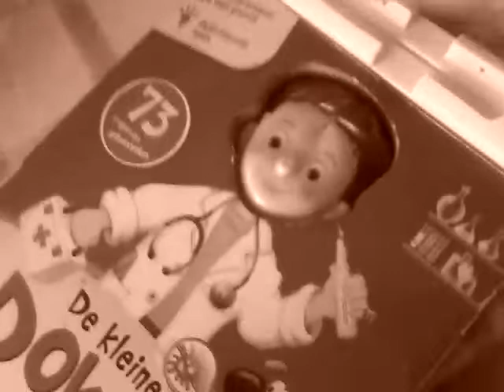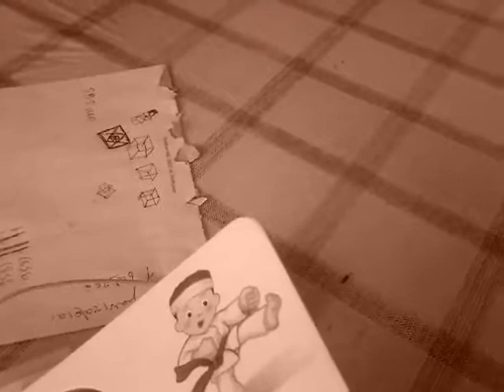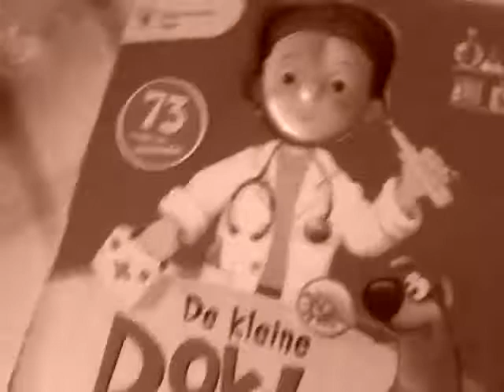De dokters lichaam werk vlog 454